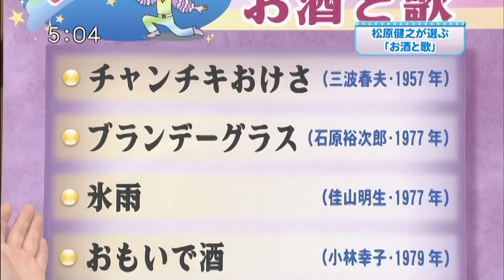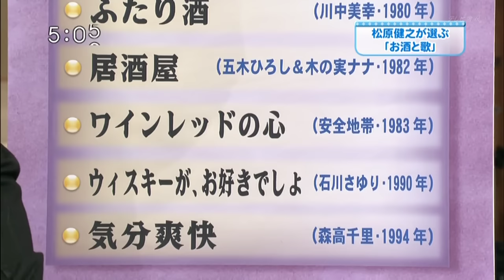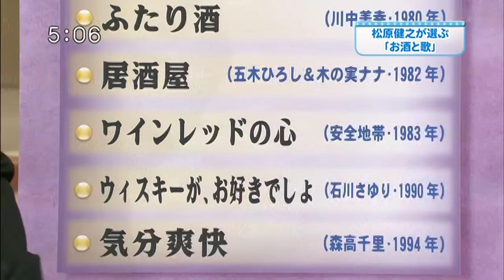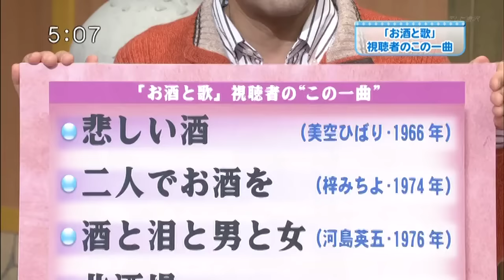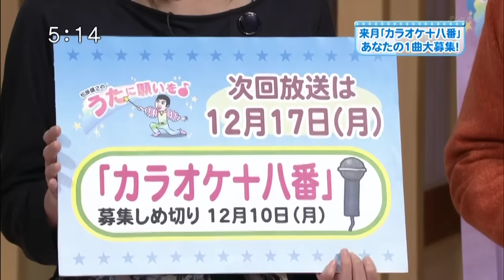となりのテレ金ちゃん 松原健之 氷雨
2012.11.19 放送　テレビ金沢 となりのテレ金ちゃん　うたに願いを
氷雨　作詞・作曲：とまりれん
佳山明生のカバー
伴奏：興津エリザベス和美